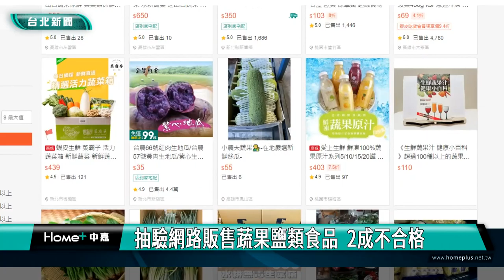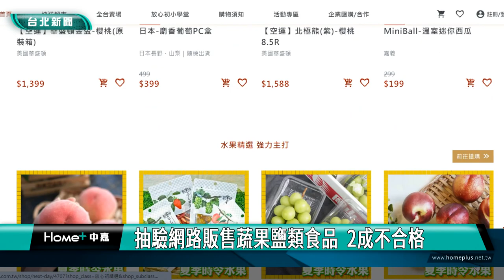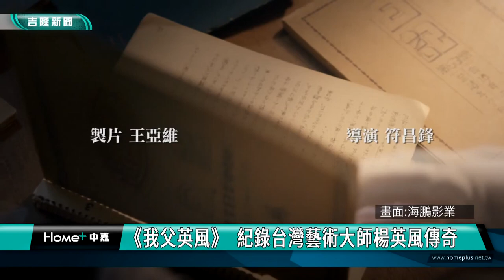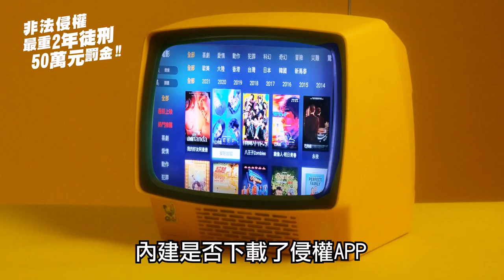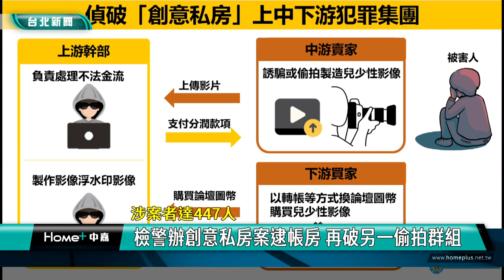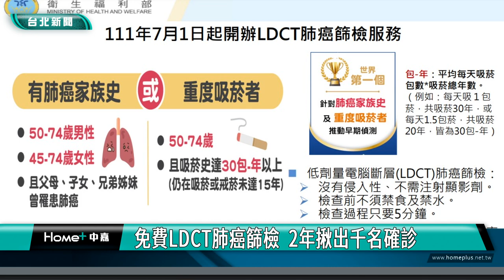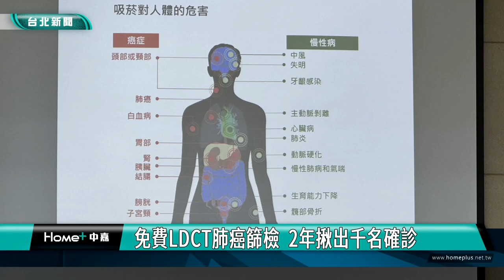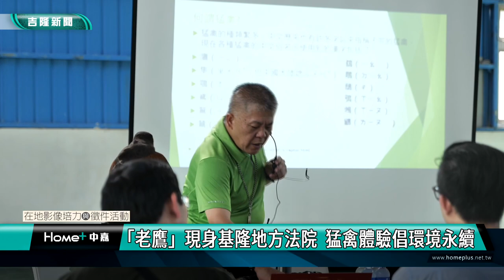中嘉台北新聞-20240802